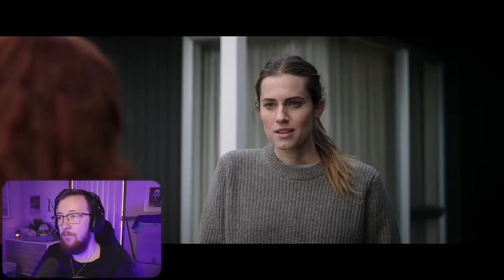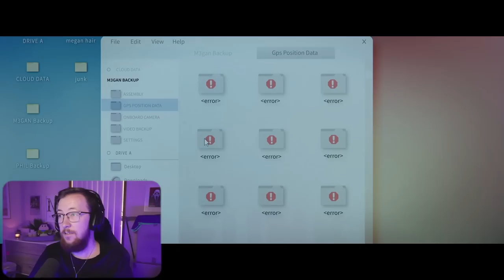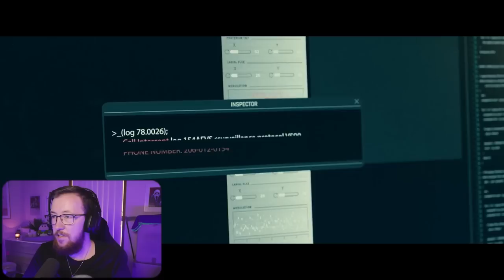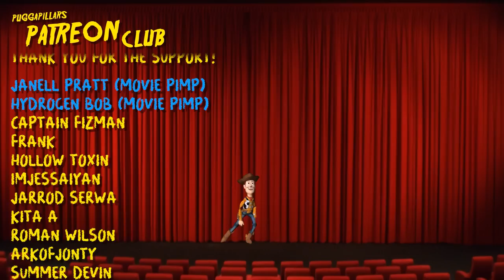M3GAN (2023) Movie Reaction! *First Time Watching* | Chucky is DONE?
Belmont
VIC 3216
Australia